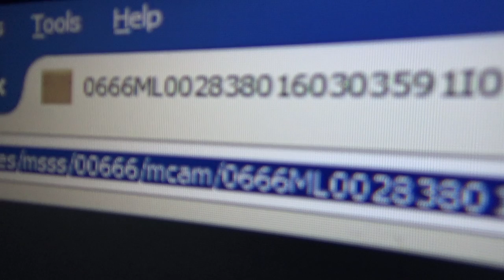NASA THUMBNAIL PIC OF UFO & ARTIFACTS - TruthSeeker's Mars Anomaly Research SOL - 666